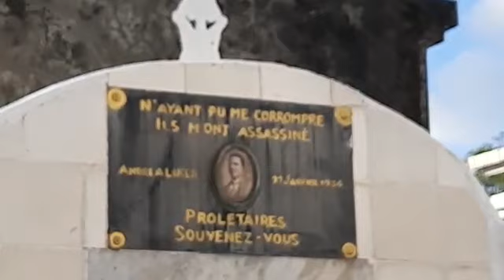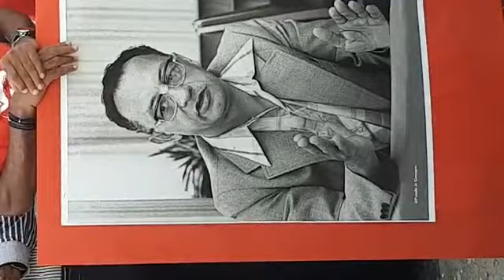VIDEO - hommage aux militants disparus du PCM, le 11 janvier 202341